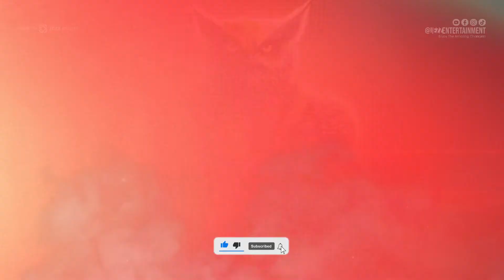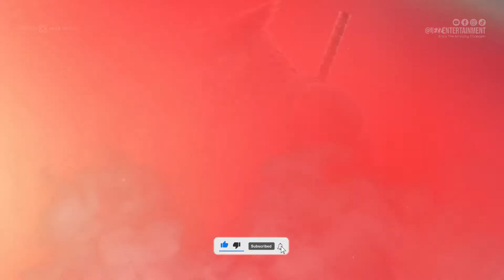Turning Superheroes Into OWLS PART2 | All Characters | MARVEL DC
Super Hero But Becomes AN OWL PART2 | All Characters | MARVEL DC